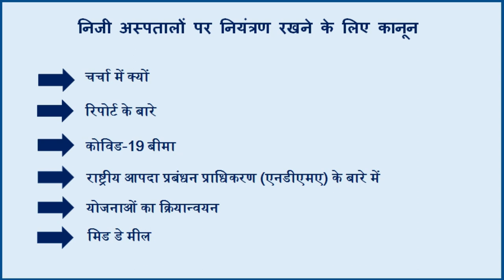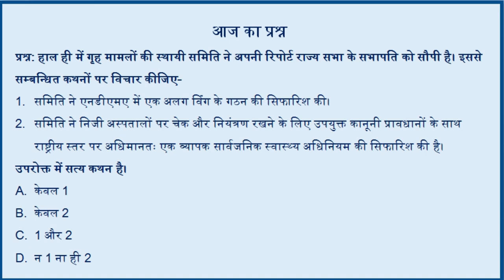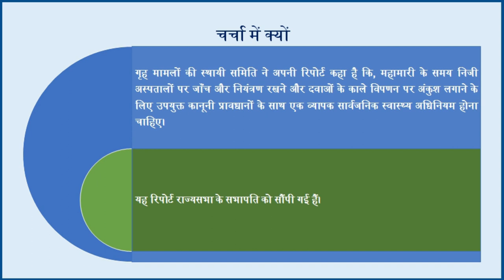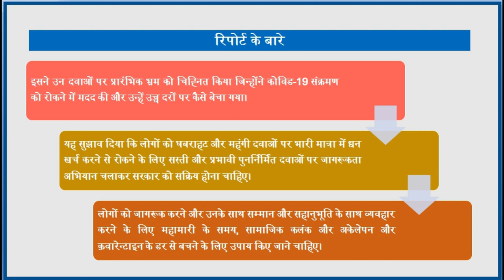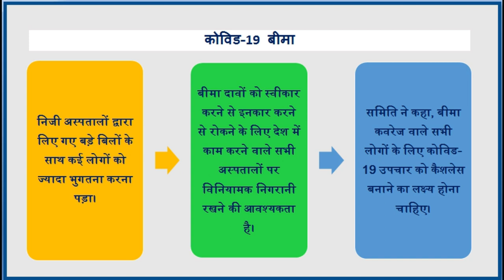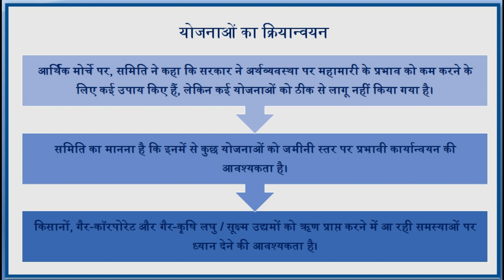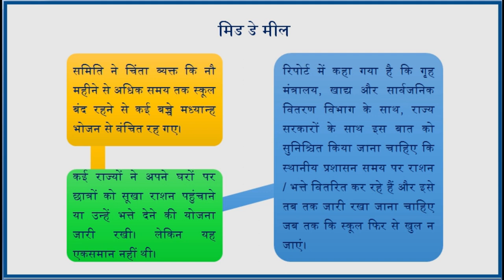स्थायी समिति | चाणक्य समसामयिकी विशेष | Chanakya's Current Affairs In Hindi for IAS/PCS/UPSC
चाणक्य समसामयिकी विशेष में आज
| स्थायी समिति |